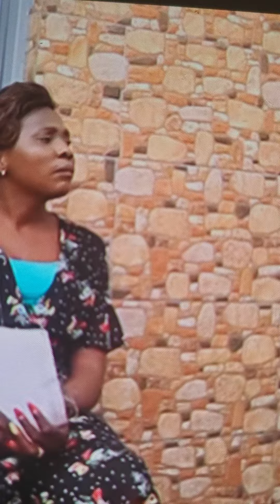MAMA KALUNGA AFINGI MUANA YA.HANSE LUZOLO ELONGI MABE LOKOLA LIKOFI YA NGOMBE